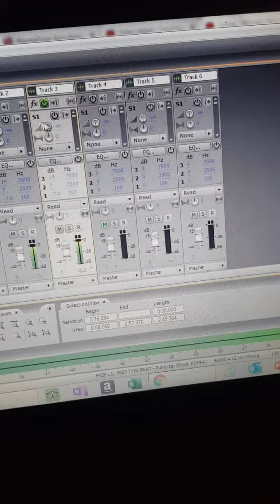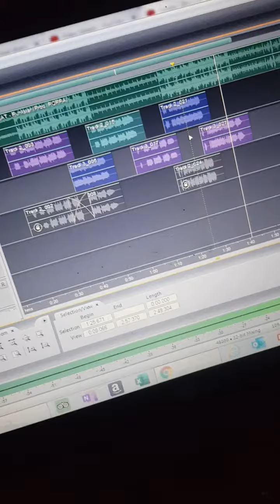My Freestyle For Celebs Source ifechimusic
This is My Friday Freestyle for CelebsSource by ifechimusic